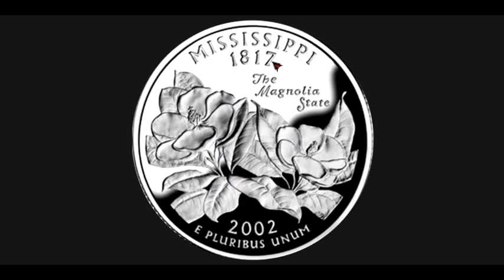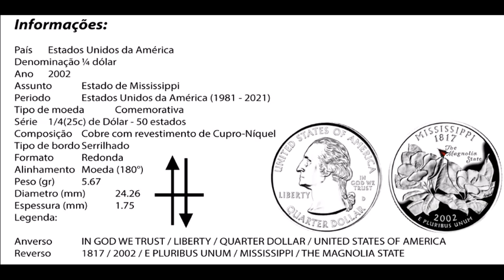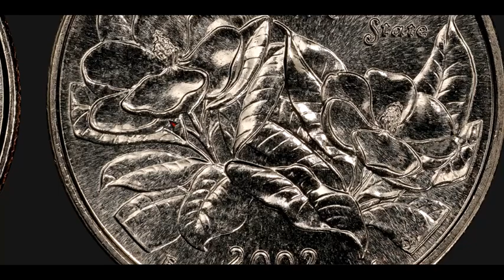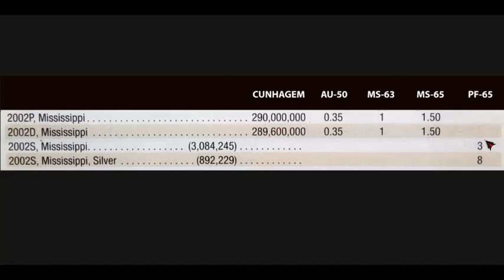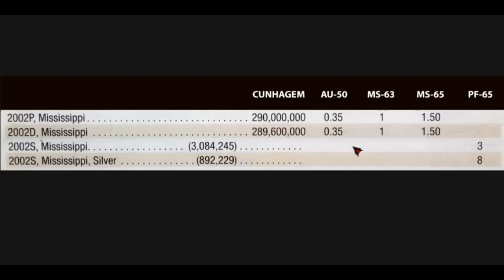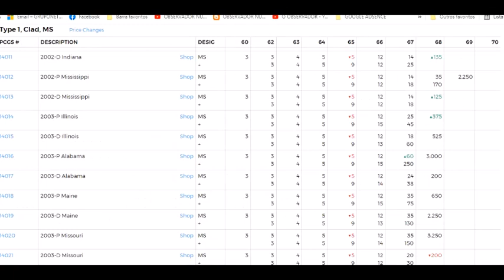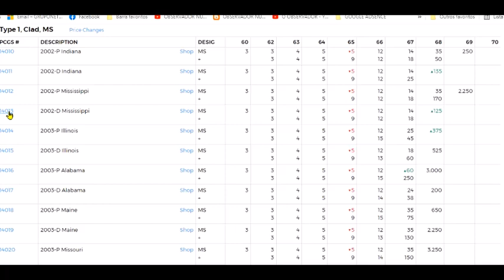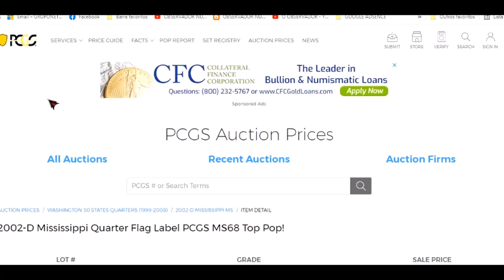OLHO NELA!!! MS69 VALE US$ 2. 250,00 . QUARTER DÓLAR 2002 MISSISSIPPI 1817 - 50 ESTADOS,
NESTE VÍDEO FALO E MOSTRO A MOEDA WASHINGTON QUARTER DÓLAR 2002 - MISSISSIPPI, MAGNÓLIAS STATE, DA SÉRIE 50 ESTADOS E SEUS VALORES DE CATÁLOGO, COMERCIO, PRATA, NIQUEL, PROOF, CERTIFICADAS E VALOR ALCANÇADO EM LEILÃO.

GRUPO NO FACEBOOK: Observador Numismática